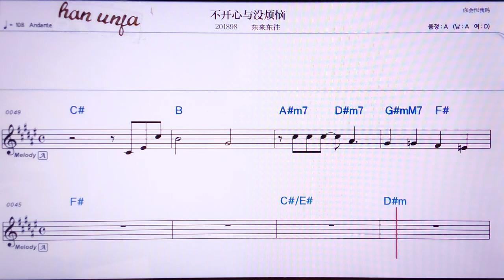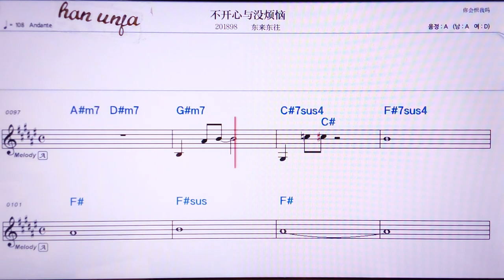💖뿌카이씬위메이판나오/ 뚜라이뚱왕 👍MR,유투브 노래방, 가라오케, 악보, 코드, 가사 ,Karaoke,반주